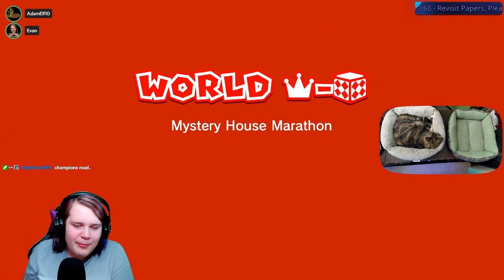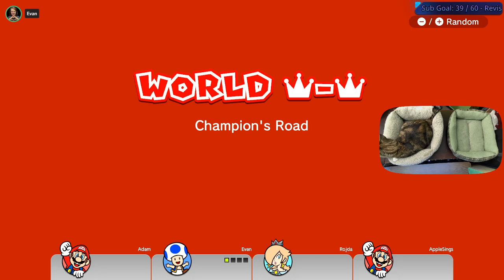World Flower and Crown! | Super Mario 3D World w/ Adam, Apple, and Rojda - Part 3 (FINAL)